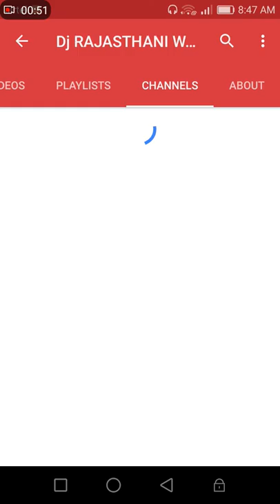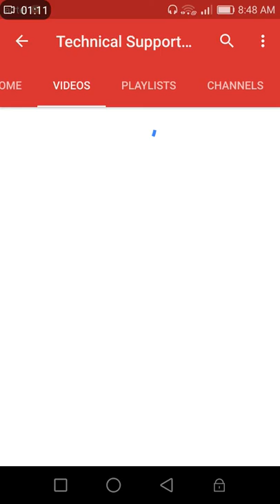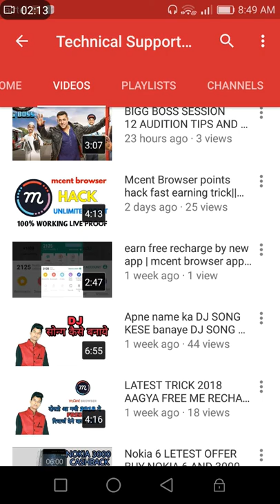HELLO FRIENDS SUBSCRIBE TO MY OTHER CHANNEL TECHNICAL SUPPORT VISHAL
नमस्कार दोस्तों, आपका बहुत बहुत स्वागत है हमारे चैनल "Technical Support Vishal" में, मैंने यह चैनल मेरे उन सभी दोस्तों के लिए बनाया है जो टेक्नोलॉजी के बारे में अपनी भाषा में जानना चाहते है, "Technical Support Vishal" चैनल में आपको रोज़ाना एक नयी वीडियो मिलेगी जहा मैं कोशिश करूँगा आपको मोबाइल और कंप्यूटर की दुनिया के बारे में कुछ जरुरी बातें बताने की|
DJ RAJASTHANI SONG LETEST
DJ MASHUP AND DJIX SONGS

Created by VISHAL PRAJAPAT

मेरे What's app.Group,,, से जुडने के लिए इस लिंक पर Click करे.
What's app...9660053888
Instagram... Vishalprajapat050/vishalprajapat4444